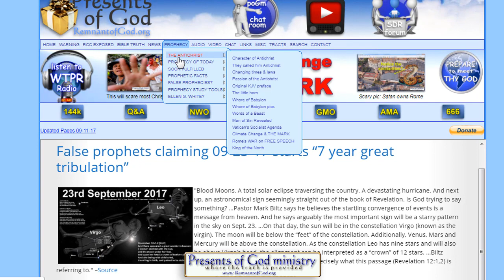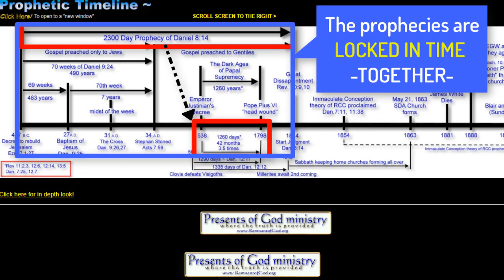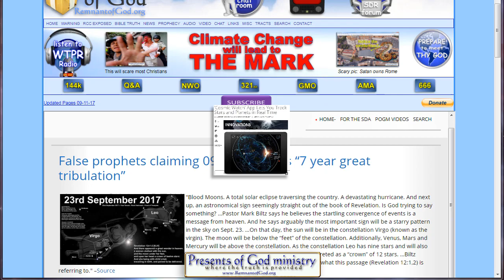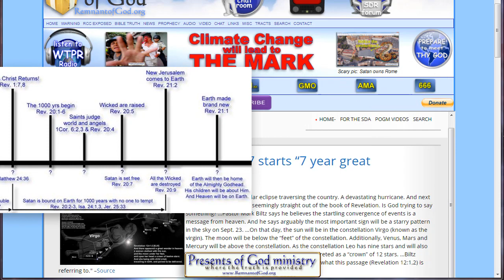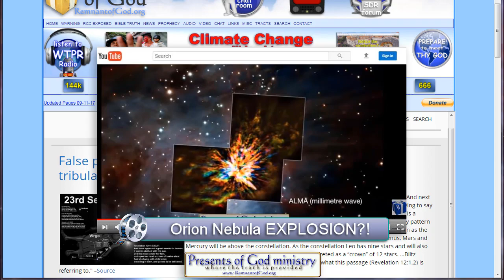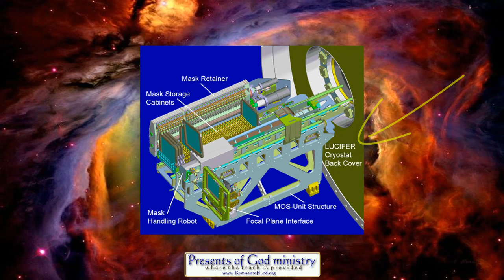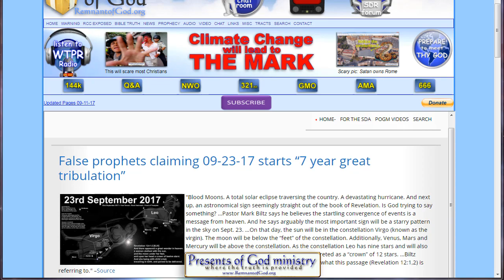September 23 FALSE PROPHECY EXPOSED: (Also exposes October 21 & October 31 prophecy)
I know I stated the other day during the online church services that I prefer just to wait till September 24 to expose these false prophets, but due to all the phone calls and emails about this I had to make both a blog entry as well as a video on this today. It's actually very easy to expose the wolves in sheep's clothing on this one. PLEASE share with as many as possible.

And yes, my mixer is still dying. I was able to clean up the audio in post production, but you can still tell there's a problem with the audio. Hopefully the new mixer and sound card get here quickly.

VIDEO:Orion Nebual EXPLOSION?!